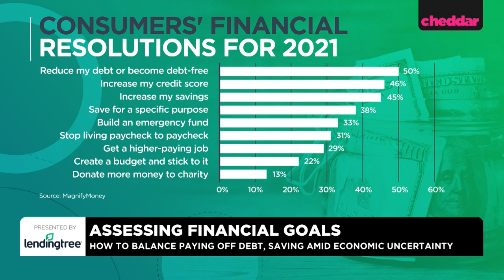Ryan Payne appears on Cheddar 12/21